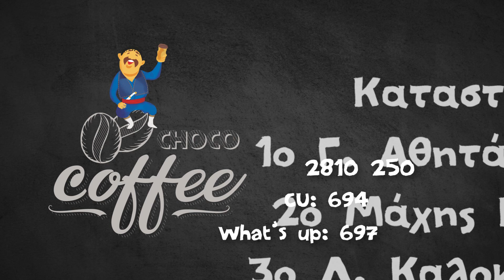Choco Coffee long